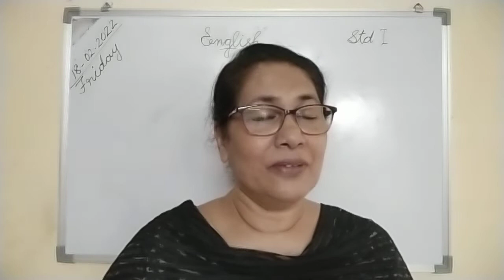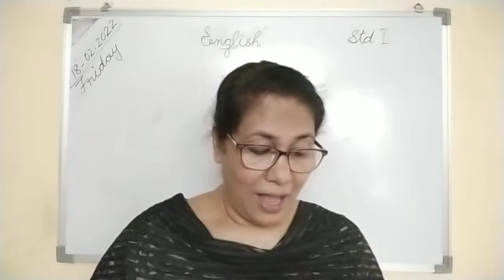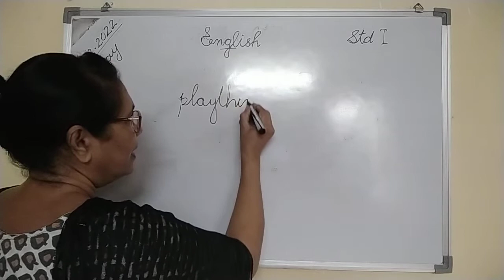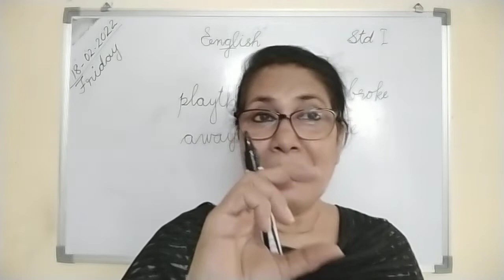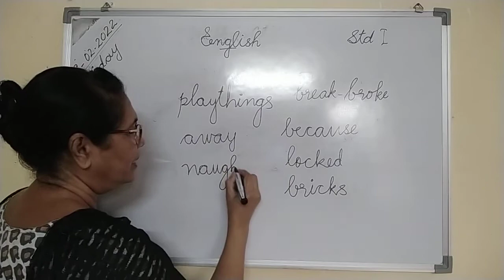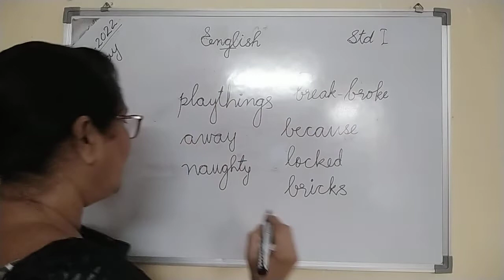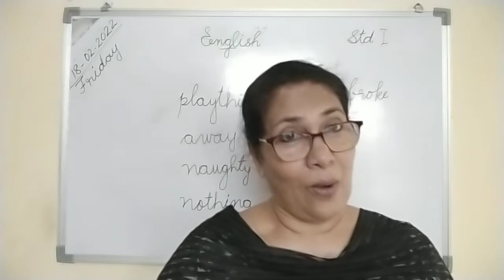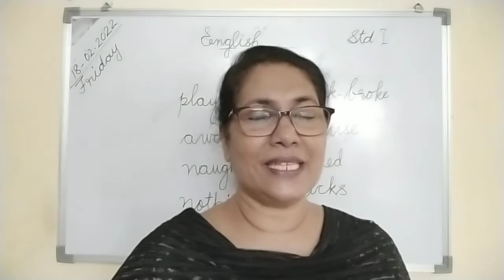Std I English cont. of Lesson 3